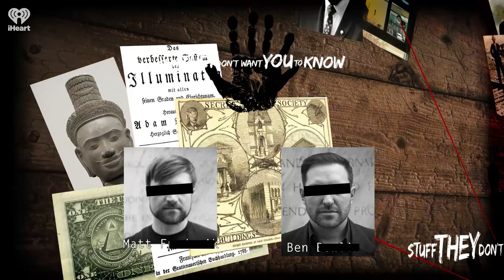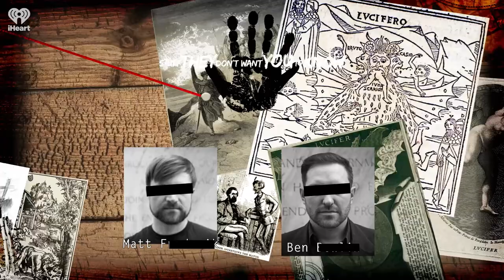Edward Bernays: The Most Famous Man You've Never Heard Of | STUFF THEY DON'T WANT YOU TO KNOW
Nowadays Edward Bernays remains a relatively obscure historical figure. His legacy, however, is thriving around the globe, and his techniques are found in everything from the food we eat to the things we believe. But who was this man, and how did he get his start? And how does his work affect you today?